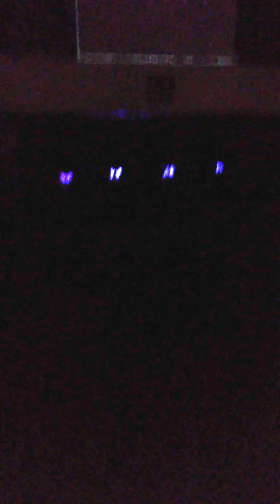Bravo Sharm 2013 Musical Jovanotti Animazione Villaggi Bravo - 3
Grazie a tutti i ragazzi dell'animazione
Chichi - Cristian - Lele - Lollo - Pistolino - Manu Bomber - Luca Billy - Eliziane - Chiara - Mariachiara - Loris (Abdul) - Caterina - Luca (Sganauey) - Sheila - Scintilla - Skizzo - Silvia - Laura Pennati.